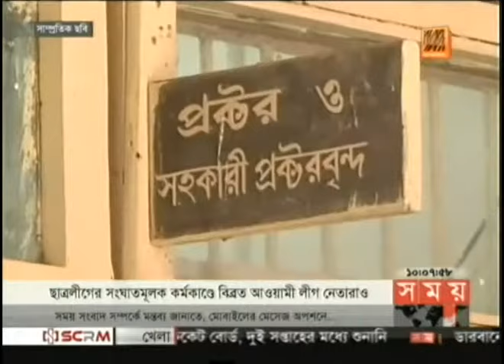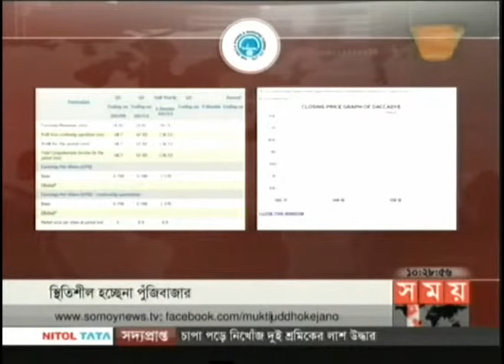Today Bangla Latest Shomoi News -01 March 2018